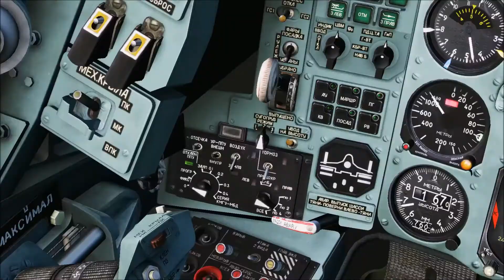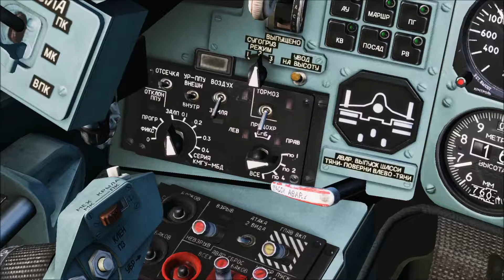Tuto 15 Su25T canon et pods canons